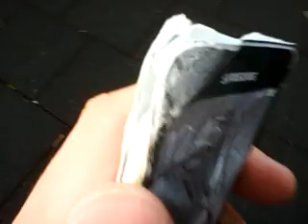samsung j1 nxt smash